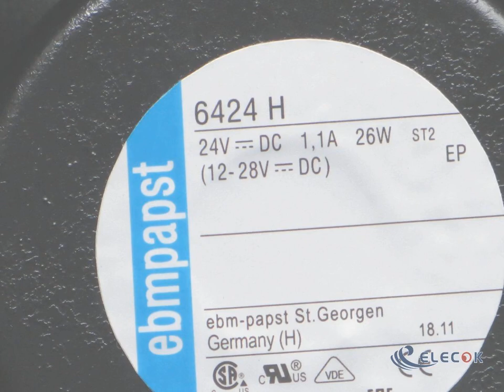6424H 24V 1.1A 26W Cooling Fan with 2wires connection